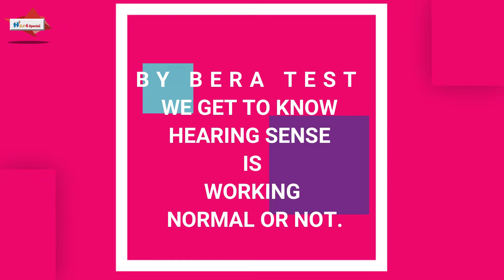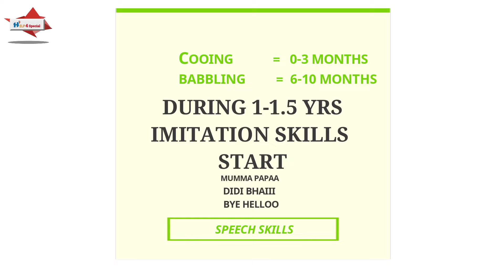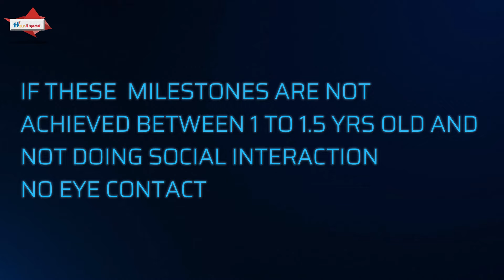Autism Speech, Language, Communication and it's Treatment | Help 4 Special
A speech and language delay is when a child isn't developing speech and language at an expected rate. It's a common developmental problem that affects as many as 10% of preschool children.
A language delay is when a child has difficulties understanding and/or using spoken language. These difficulties are unusual for the child's age. The difficulties might be with: saying first words or learning words. putting words together to make sentences.
A child with a language delay might say words well but only be able to put two words together. A child with a speech delay might use words and phrases to express ideas but be hard to understand.
Speech and language problems are often the earliest sign of a learning disability. Hearing loss is often overlooked, and easily identified. If your child is speech/language delayed, their hearing should be tested. Extreme environmental deprivation can cause speech delay.
“Delayed receptive language is very strongly associated with delays in learning in school, and getting behind in school is a huge risk for emotional problems and poor self-esteem,” Feinstein says. “This important and sound new study shows that it also affects how well these kids do in life.
Parents of young children with autism often report delayed speech as their first concern, but speech delay is not specific to autism. Delayed speech is also present in young children with global developmental delay caused by intellectual disability and those with severe to profound hearing loss.
A child can quickly fall behind if speech and language learning is delayed. Early identification increases the chances for improving communication skills.
Autism symptoms in a 3-year-old
doesn't respond to name.
avoids eye contact.
prefers playing alone to playing with others.
doesn't share with others, even with guidance.
doesn't understand how to take turns.
isn't interested in interacting or socialising with others.
doesn't like or avoids physical contact with others.
Early language intervention is critically important for these children to develop the communication skills necessary for future success in their academic and personal lives. Simply put, the earlier a child receives the help he needs, the better his language outcome will be.
Speech and language therapy helps safeguard and promote the welfare of children with communication and interaction needs. Speech and language therapy promotes social, emotional and mental health and wellbeing.
00:00 Introduction
00:47 About speech and language
01:40 Sound production for speech
03:07 Early Sign of speech and language delay
04:12 Receptive and expressive communication
05:47 Sound production for speech development
07:47 Early signs of speech and language disorder
10:47 Stages of speech development
FOR SPEECH THERAPY FULL SERIES:-

Amazon Link for Speech Development products:-
Chewy Tubes Pack of 4 Combo

Chewy Tubes Therapist Pack

TALK TOOLS LLC Jaw Exerciser Kit

ARK Oral Stimulator for Feeding and Speech

Healifty Disposable Oral Care Sponge Swab Tooth Cleaning Mouth Swabs 100pcs (Pink)

Oral B Kids Electric Rechargeable Toothbrush

Romsons Respirometer respiratory exerciser

7horse Fun Curly PVC Drinking Reusable Straw

Simple Days Baby Rattle Wooden Musical Toys